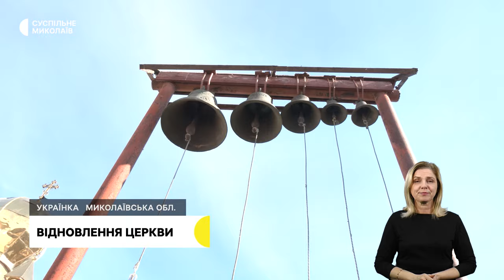Гуманітарна допомога, акт вандалізму, тиждень кажанів І 26.10.2023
00:00 - Анонс
00:25 - Обстріли громад Миколаївщини
01:01 - Акт вандалізму
03:40 - Волонтерська допомога
07:35 - Тиждень кажанів
10:30 - Відновлення церкви
12:52 - Погода у регіоні